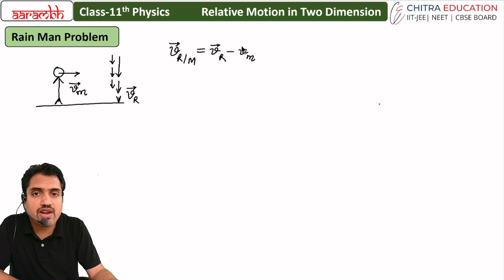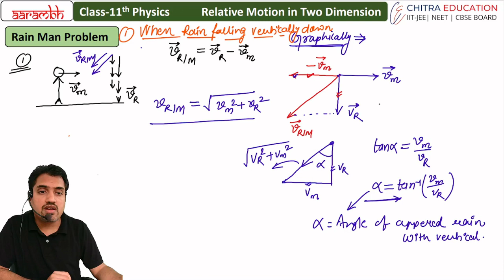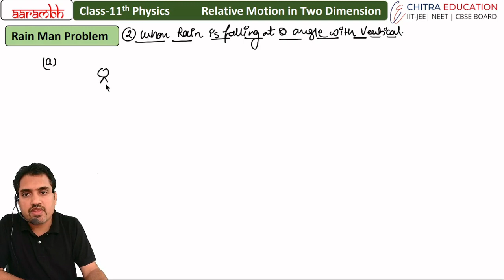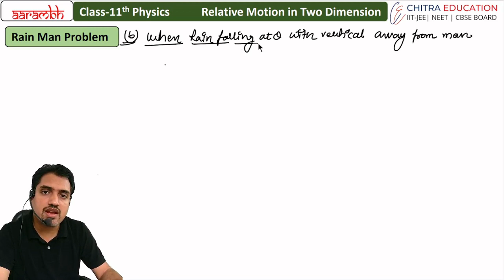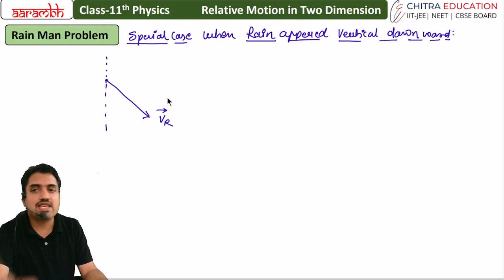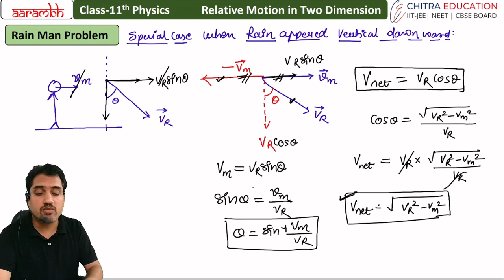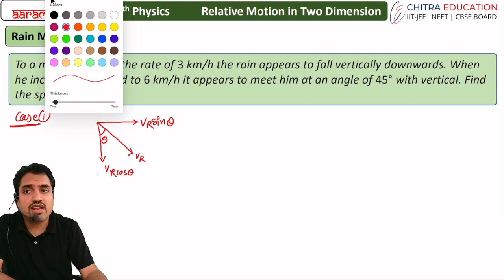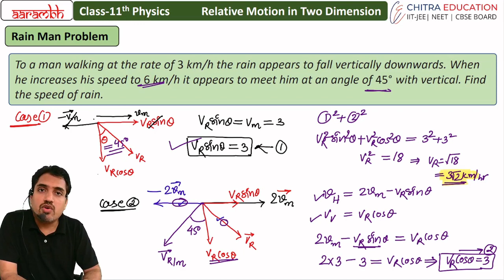Lec-7 Rain Man Problem | Relative Motion in Two Dimension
Q. A man is walking with 3 m/s, due east . Rain is falling vertically downwards with speed 4m/s. Find the direction in which man should hold his umbrella, so that rain does not wet him.

Q. To a man walking at the rate of 3 km/h the rain appears to fall vertically downwards. When he increases his speed to 6 km/h it appears to meet him at an angle of 45° with vertical. Find the speed of rain.